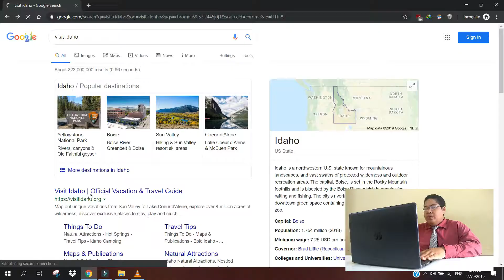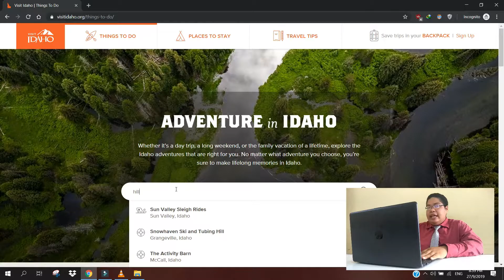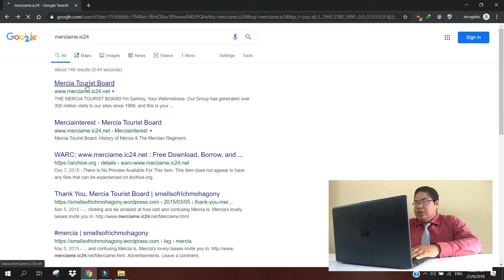Website Review : Travel Website | UUM A191 STIV2013 HCI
A191 STIV2013 KUMP B HUMAN COMPUTER INTERACTION
LECTURER : Dr. Yusrita binti Mohd. Yusof

STUDENT : Ahmad Mustaqim Bin Baharin (262559)